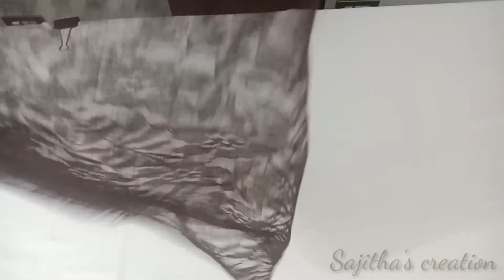Frock Cutting And Stiching Tutorial In Malayalam Part-1റെഡിമേഡ് സ്റ്റൈലിൽ ഫ്രോക്ക് കട്ടിങ് പാർട്ട്-1